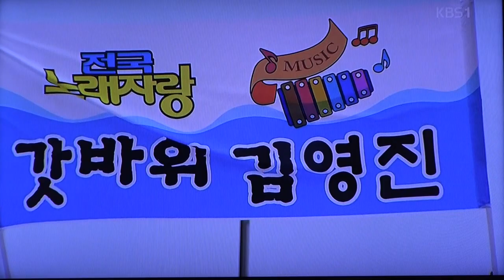KBS전국노래자랑-대천해수욕장(보령시편)_영상감독 이상웅-2015.08.09. 00055